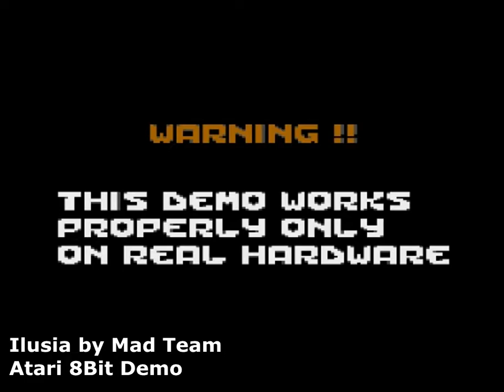Ilusia by Mad Team (Atari 8Bit Demo)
Ilusia by Mad Team
Atari 8Bit Demo
1st. at Forever 2009 Party

Code: tebe
Gfx: ooz
Msx: stRing